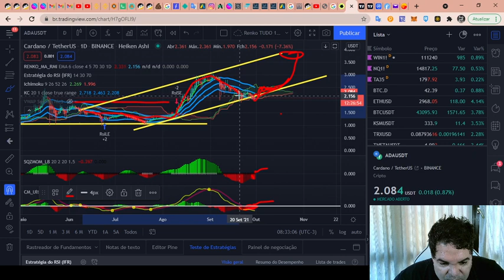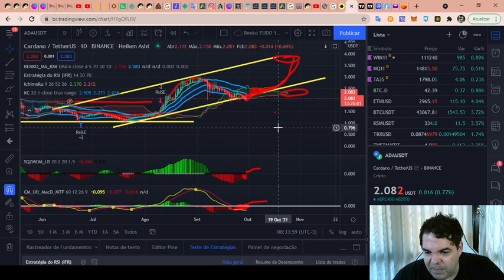Cardano (ADA) - Análise de hoje, 30/09/2021!